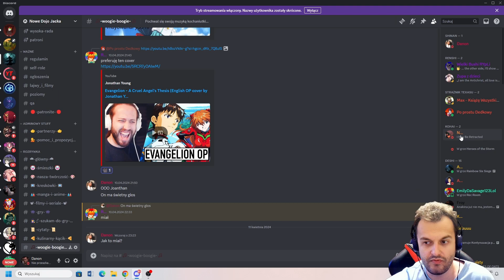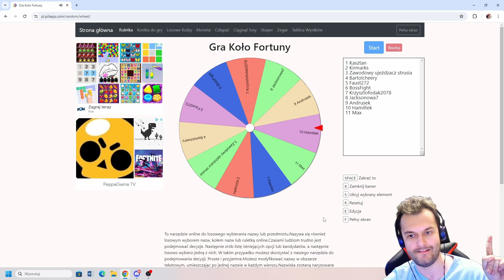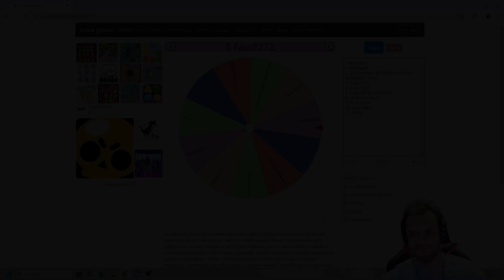Konkurs na kwiecień z Horizon Forbidden West.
NO, jednak udało mi się w miarę wyrobić. Zapraszam na kolejny odcinek.

Zostaw coś po sobie i napisz komentarz albo łapkę.